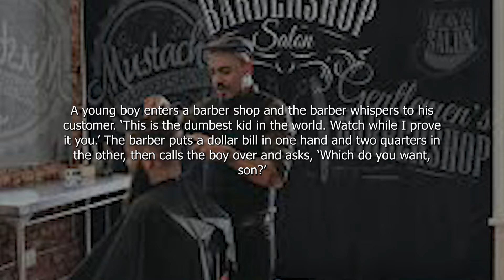short story _A young boy enters a barber shop and the barber whispers to his customer.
A young boy enters a barber shop and the barber whispers to his customer. ‘This is the dumbest kid in the world. Watch while I prove it you.’ The barber puts a dollar bill in one hand and two quarters in the other, then calls the boy over and asks, ‘Which do you want, son?’ The boy takes the quarters and leaves. ‘What did I tell you?’ said the barber. ‘That kid never learns!’ Later, when the customer leaves, he sees the same young boy coming out of the ice cream store. ‘Hey, son! May I ask you a question? Why did you take the quarters instead of the dollar bill?’ The boy licked his cone and replied, ‘Because the day I take the dollar, the game is over!’